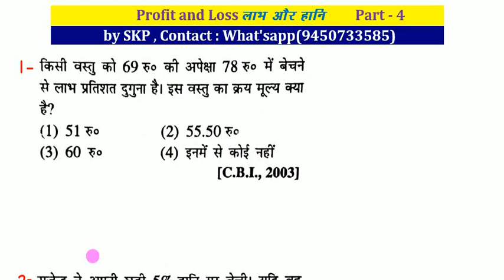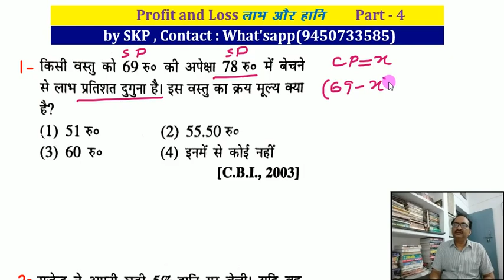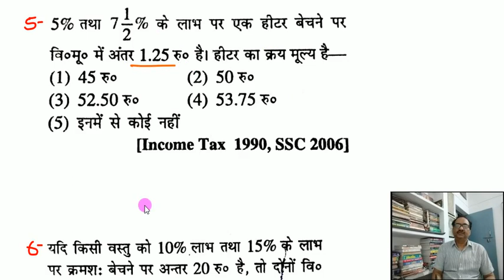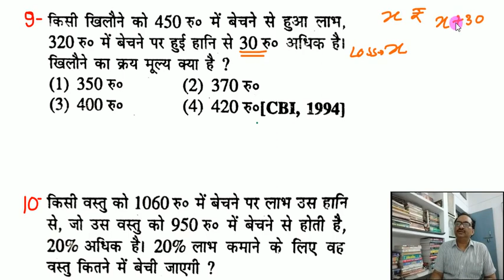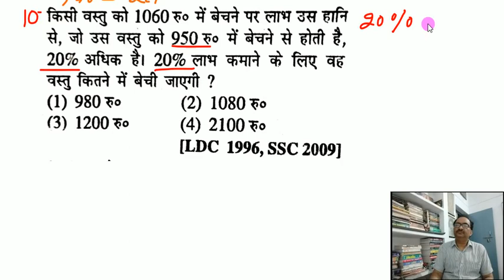Profit and Loss लाभ और हानि Part - 4 ( 10 Best problems on profit and loss), SKP,sir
Hello Friends,
This is part 4 video on profit and loss. I have taken 10 best questions on profit and loss in this video. लाभ और हानि पर १० best प्रश्न .  लाभ और हानि की गणना कैसे करे? How to calculate profit and loss? shortcut method for profit and loss, tricks for profit and loss,
what is best tricks to solve profit and loss,